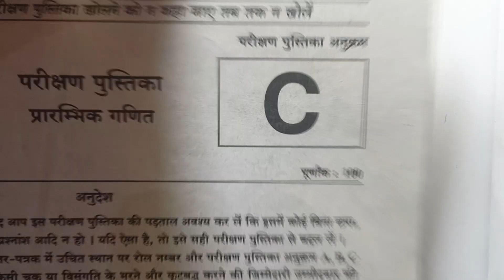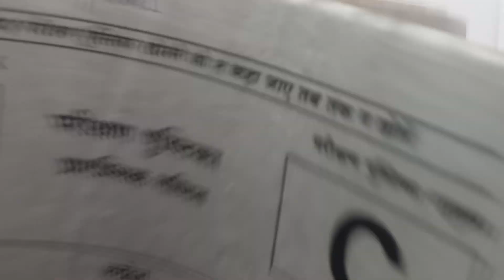C.I. & S.I.|PART 3| CDS PYQ |IMP FOR CGL MAINS | FOR CAT CDS XAT IIFT BANKING SSC EXAMS| UPSC CDS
TIME AND WORK. CDS PYQ PLAYLIST FOR ALL IMP CONCEPT

I m CDS ASPIRANT.
I FAILED IN CDS EXAM 3 TIMES.
AFTER THAT THIS TIME CDS1/2022 IN 4th ATTEMPT I GOT RECOMMEND FOR SSB(AFA + IMA)
HERE YOU GET WHY AND HOW I FAIL 3 TIMES WHAT SHOULD YOU NOT DO.
I ALSO PASSED SOME OF GOVERNMENT EXAM
AIRFORCE X GROUP 2 TIME (GREEN CARD)
NAVIK COAST GUARD ( CALL LETTER)
SSC CPO (WRITTEN)
ESIC MTS( Pre)
SSC CGL(Pre )
RRB NTPC (CBT 1)
AND UPSC CDS ( WRITTEN)

INSTAGRAM USER NAME : pushpendra9103